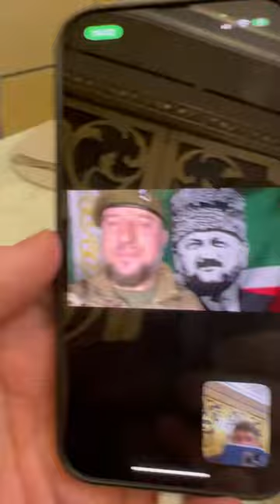Чеченские бойцы на все 100% контролируют Лисичанск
• Рамзан Кадыров: В центральном парке Лисичанска установили Красное знамя Победы в ознаменование освобождения города от украинских националистических формирований. Нашим подразделениям совместно с союзными войсками хватило нескольких часов, чтобы полностью взять город под свой контроль.

Безусловно, операция по освобождению Лисичанска стала самым ярким показателем эффективности российской тактики против бандеровских формирований. Этот подвиг наших бойцов должен быть вписан в славную историю вооруженных сил России золотыми письменами!

Я поздравляю жителей Лисичанска и всех участников специальной военной операции с очередной яркой и безоговорочной победой над украинскими националистами! Мы сделали это, причем сделали максимально оперативно и красиво! Да здравствует Россия и да здравствует наш Верховный Главнокомандующий Владимир Путин!